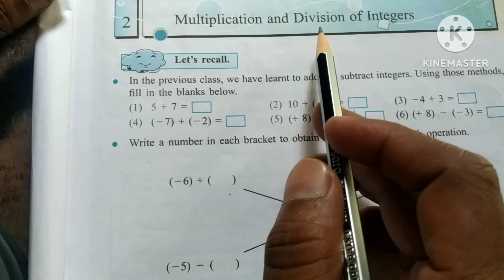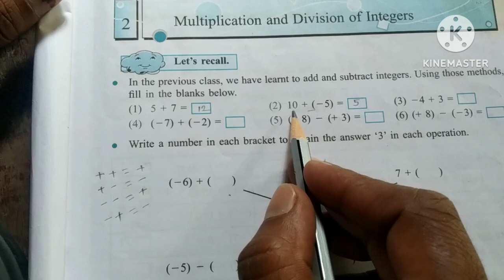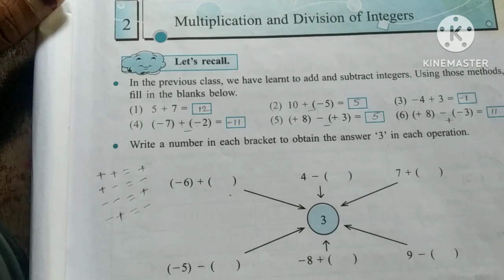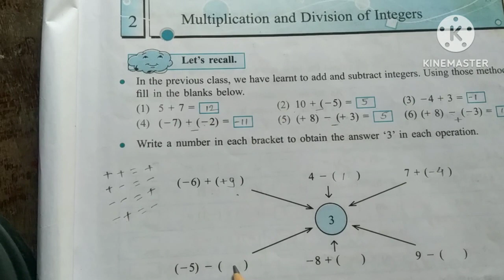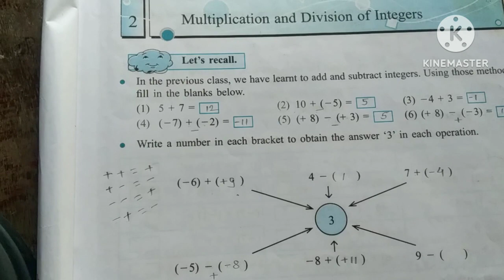Multiplication and division of integers/std-7/chapter -2/@samkclass /samkclass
multiplication and division of integers
std-7
chapter -7